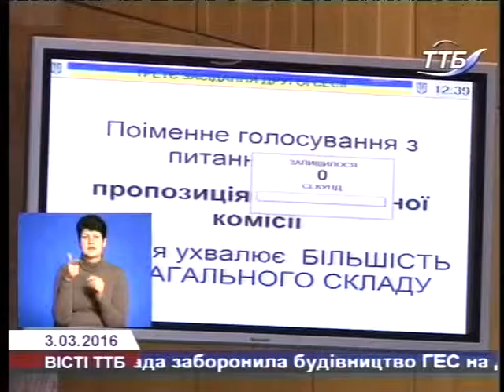Нових ГЕС на Дністрі не буде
Гідроелекростанції на Дністрі  не буде. Депутати Тернопільської обласної ради встановили мараторій на будівництво каскаду ГЕС на річці та підтримали заборону розробки відповідної документації.